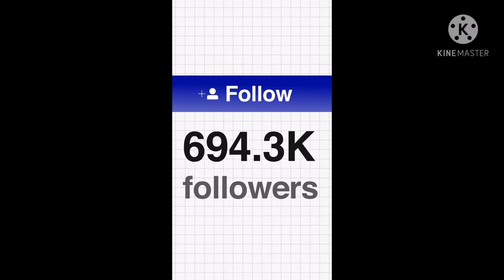May 01 (labor day) 2021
Celebrating may 01 labour day 2021